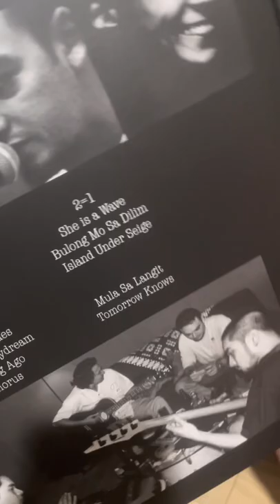Brain Salad | Vinyl Record | Backspacer Records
Surprised my husband with this newly released Brain Salad vinyl record! Got this from Backspacer Records! Just in time for Father’s Day 😆